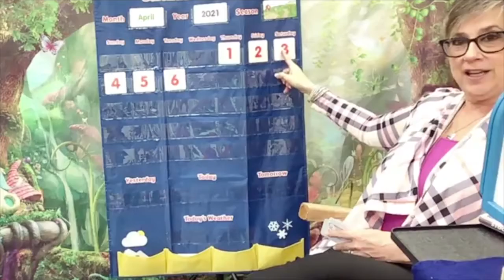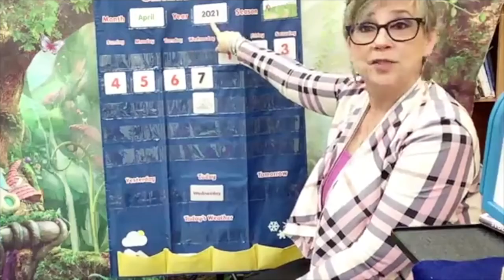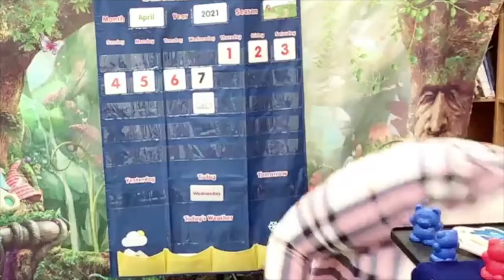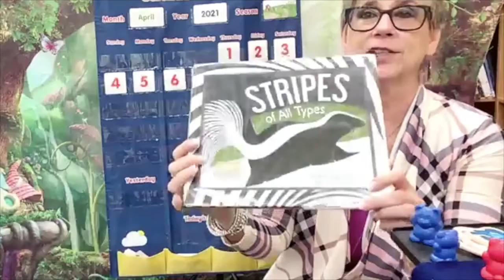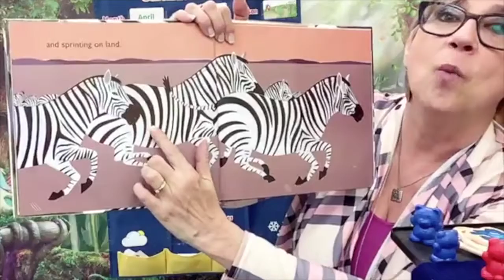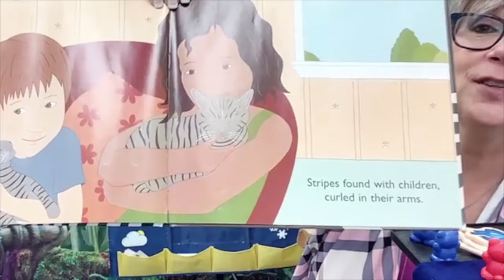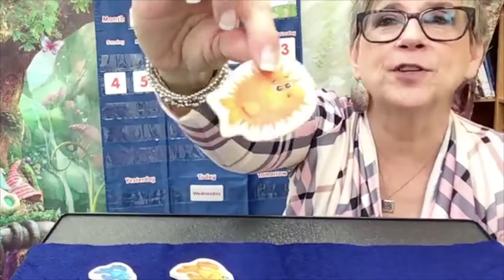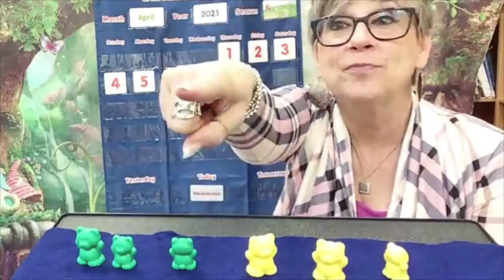Story Time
Patterns